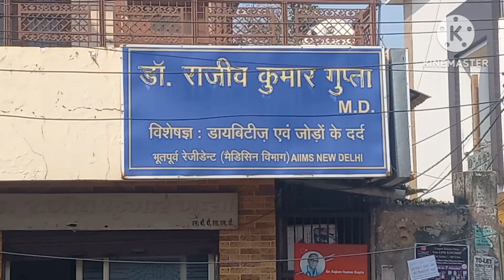जिन्दगी मे ओर कुछ नही चाहिए बस अपनो का साथ बना रहे Daly vlog /prernavlogs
जिंदगी मे ओर कुछ नही चाहिए बस अपनो का साथ बना रहे@pakhifamilyvlogs2938 @ayanmomandbeauty9721 @krishnamomandfood @armaanmalik2154 @